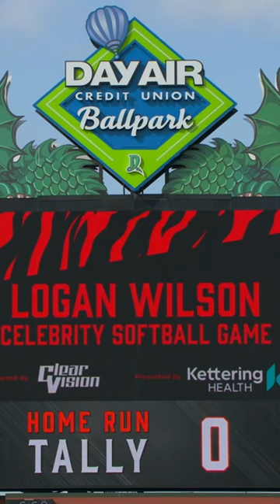Just guys being guys for a good cause 👏